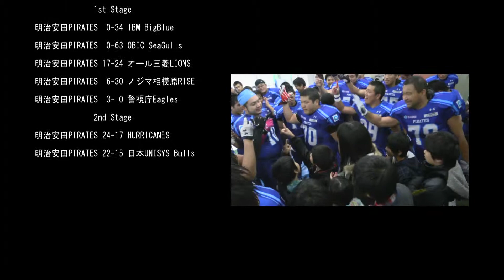明治安田PIRATES 2013 総集編(web版)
明治安田 PIRATES の一年を締めくくる納会にて上映された PIRATES 2013年総集編動画です。